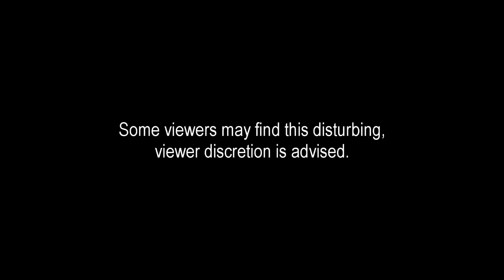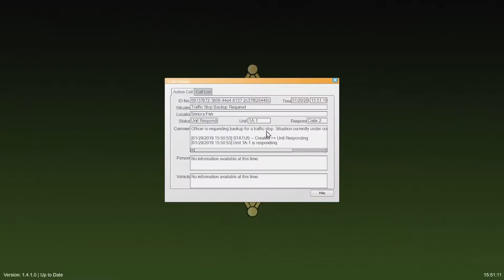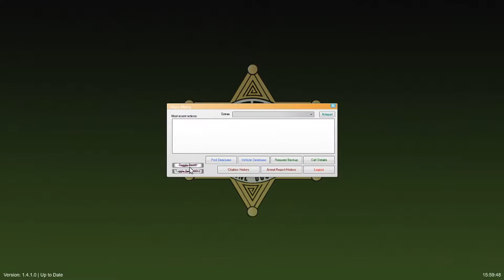GTA 5 - LSPDFR - Ep 171 - Nye County Sheriffs Office!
LSPDFR Video Intro - Zara Larsson - Never Forget You (Price & Takis Remix)

PC Specs:
Intel i7-8700K 3.7 GHz 6-Core, Six Core 3.90 GHz
16GB RAM      4TB STORAGE
EVGA - SuperNOVA G3 650 W
GTX 1080 8 GB STRIX Video Card